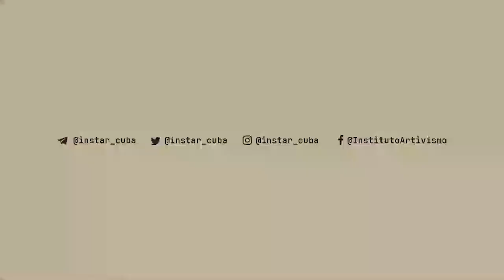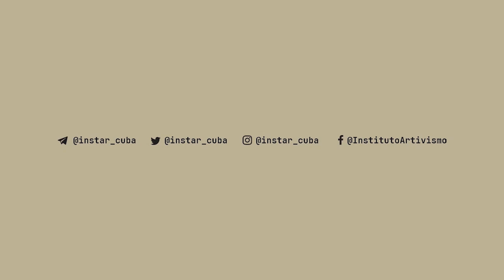AKDmicas "Hannah Arendt: praxis y libertad" con la investigadora Elisa Goyenechea.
AKDmicas "Hannah Arendt: praxis y libertad" con la investigadora Elisa Goyenechea y la anfitriona Juliana Rabelo.